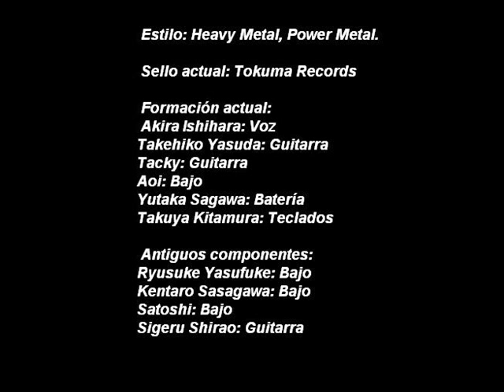Azrael - Sunrise In The Dreamland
"Sunrise In The Dreamland"

Having a dream I'm born into the earth
Taking the time it turns into reality

Try to understand what are you living for
There is no end of my burning desire

I see the sign where the rainbow's rising
I hear the call of brave and mighty voices

Run as fast as you can till the end of the line
I want to see what is waiting for

[Chorus:]
Like the wind my spirits will fly (fly in the air)
Like the wind my spirits will rise (fly in the air)
I don't lose my time oh anymore
Like the wind my spirits will rise

Now it is time to leave
'Cause I must give my life
Destiny is calling my name...

[Repeat chorus]

My dream will never die...